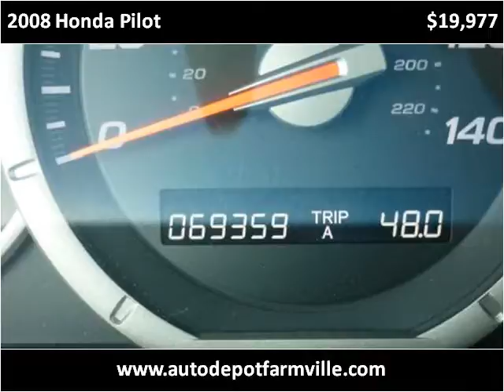2008 Honda Pilot Used Cars Farmville NC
This 2008 Honda Pilot is available from Auto Depot Farmville.